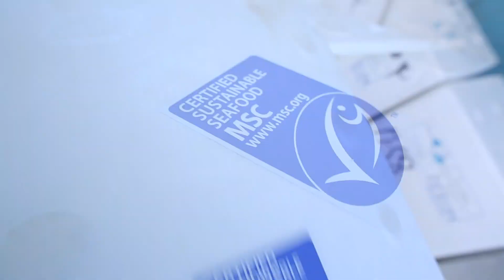Peel Harvey, the world's first combined recreational and commercial MSC certified fishery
A monumental milestone in fisheries management: the Peel Harvey fishery in Western Australia has become the world's first MSC certified combined recreational and commercial fishery.

Regional and commercial fishers, government and scientists combined efforts now safeguard the blue swimmer crab for the future, and Peel Harvey mullet is the first finfish to achieve MSC certification in the region.